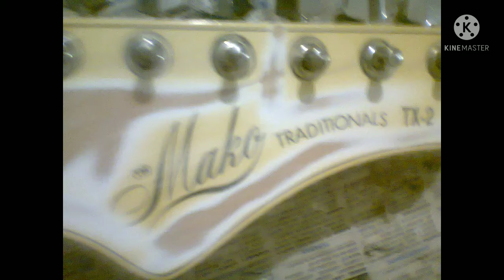MAKO TRADITIONALS TX-2 (TIPO XPLORER) RESTAURACIÓN 1P